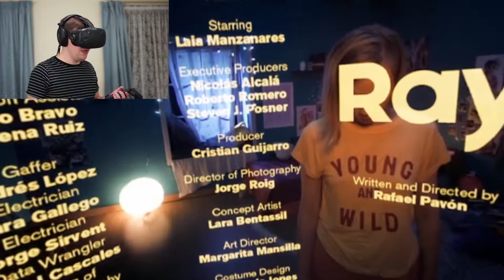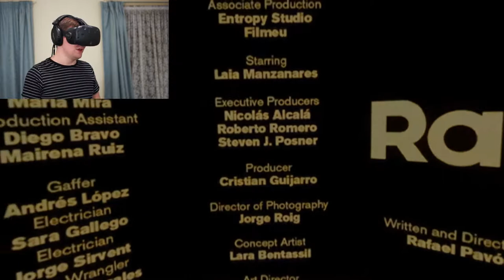A TEENAGER & HER LIGHT OF RAY | Ray (HTC Vive Virtual Reality)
Ray Is A VR Short Film. Pretty Good.